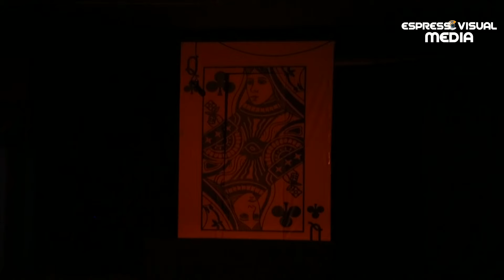Vaikom muhammad basheer#റിൻ്റെ ക്ലാവർ റാണി എന്ന നാടകം നിങ്ങളുടെ മുന്നിലേക്ക് Espresso visual 🥰